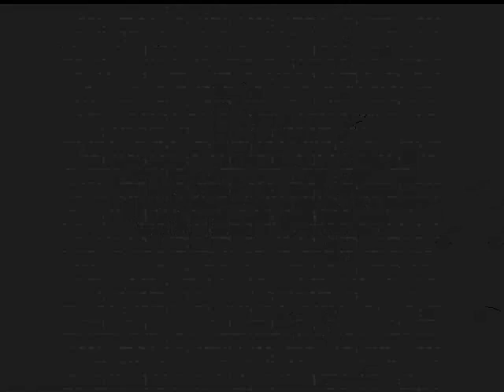CENA JAM ReggArte Feat. Val Douglas - Take 2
ReggArte: el Homenaje a Los Skatalites en la RADIO
Te invitan a la Cena Jam ReggArte (Edición 2016)
Feat. Val Douglas (Sábado 20 de Febrero 21 Hs)
SOLO 60 ENTRADAS DISPONIBLES!